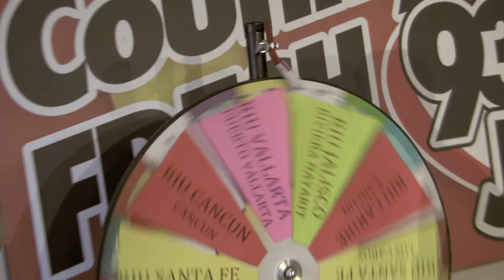How To Win The Signature Wheel Of Vacations!!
HOW TO - with The JRfm Waking Crew
This week, Clay & Karen tell us how to play & win The Signature Wheel Of Vacations!!